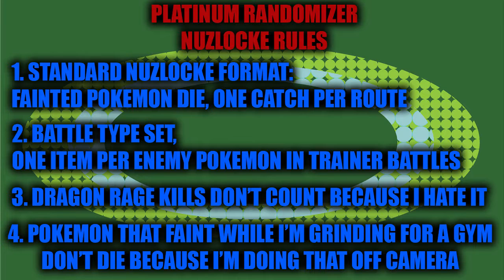PLATINUM RANDOMIZER NUZLOCKE: Cleaning Up the Island -- Episode 66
Gotta find all the cool stuff like... a berry!